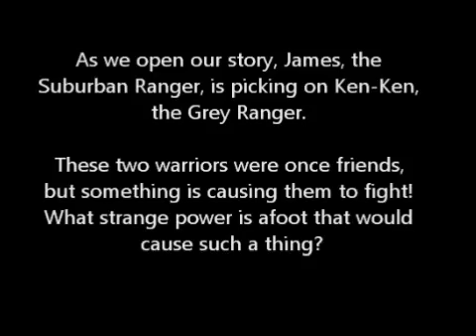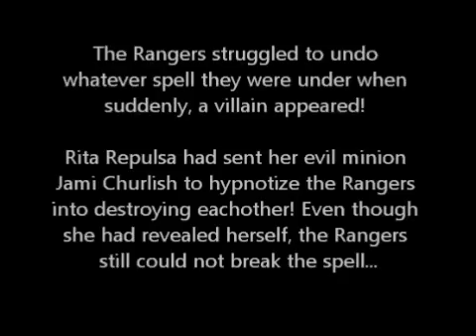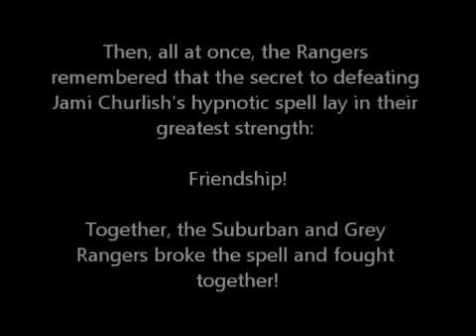Battle III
Battle III: Mighty Morphin' James & Ken-Ken!

Music: “Go Go Power Rangers” by Ron Wasserman, performed by The Power Rangers Orchestra.